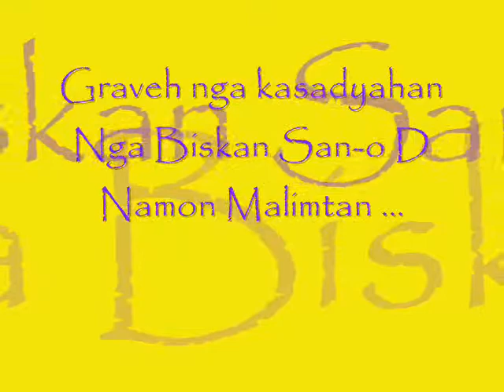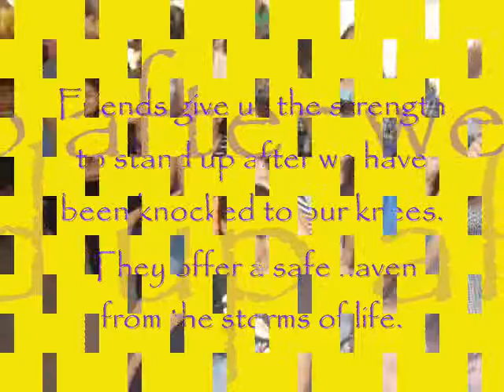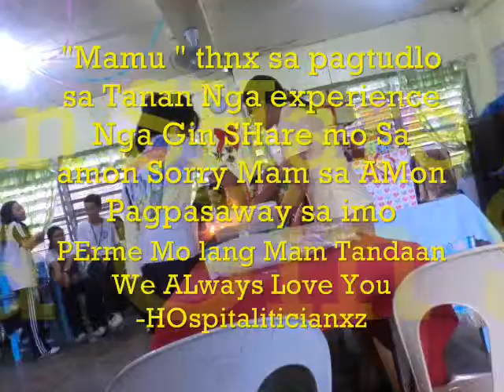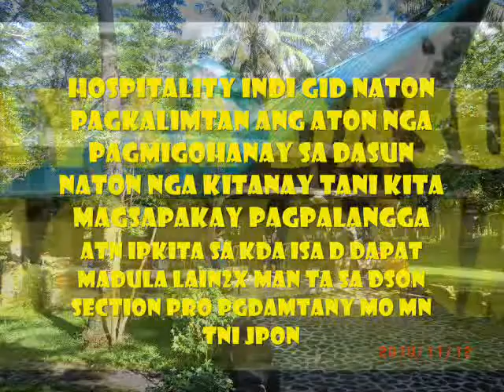hospitaliticianxz 2011-2012 Binalbagan Catholic College High school department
Tribute For My Beloved Classmates And Teachers  "Hope you like It"